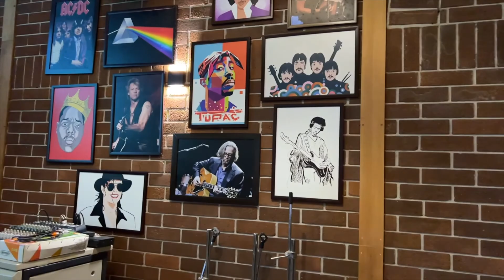DRY PICNIC || SUNDAY VLOG || @THE COFFEE SHOP Siliguri